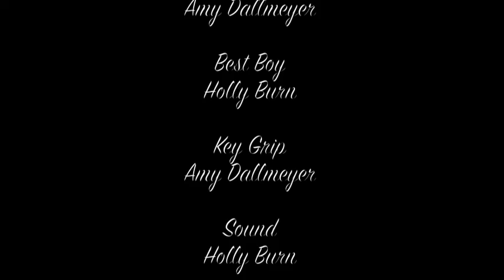Barbra Streisand - My Passion for Design - A Tribute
Another thing I made with Holly Burn based on Barbra's Streisand's fancy inside her house tour video*

*This isn't in a fancy house.